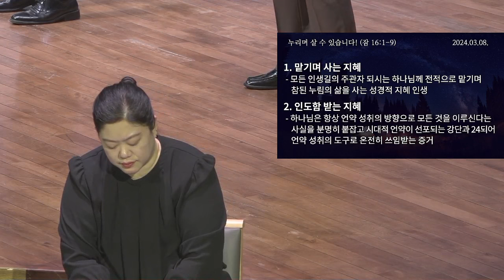[예원교회] 수어 금요예배 - 누리며 살 수 있습니다! (잠언 16:1~9) - 정은주목사 - 2024.03.08.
누리며 살 수 있습니다! (잠언 16:1~9)

1 마음의 경영은 사람에게 있어도 말의 응답은 여호와께로부터 나오느니라
2 사람의 행위가 자기 보기에는 모두 깨끗하여도 여호와는 심령을 감찰하시느니라
3 너의 행사를 여호와께 맡기라 그리하면 네가 경영하는 것이 이루어지리라
4 여호와께서 온갖 것을 그 쓰임에 적당하게 지으셨나니 악인도 악한 날에 적당하게 하셨느니라
5 무릇 마음이 교만한 자를 여호와께서 미워하시나니 피차 손을 잡을지라도 벌을 면하지 못하리라
6 인자와 진리로 인하여 죄악이 속하게 되고 여호와를 경외함으로 말미암아 악에서 떠나게 되느니라
7 사람의 행위가 여호와를 기쁘시게 하면 그 사람의 원수라도 그와 더불어 화목하게 하시느니라
8 적은 소득이 공의를 겸하면 많은 소득이 불의를 겸한 것보다 나으니라
9 사람이 마음으로 자기의 길을 계획할지라도 그의 걸음을 인도하시는 이는 여호와시니라